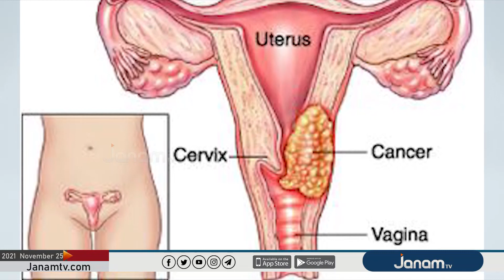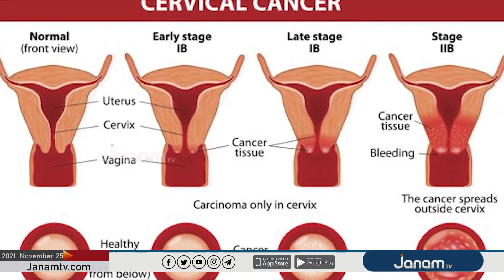ഗർഭാശയ മുഖ ക്യാൻസർ പ്രതിരോധ കുത്തിവെയ്പ്പ് പ്രചാരണവുമായി തൃശൂർ ഗൈനക്കോളജി സൊസൈറ്റി